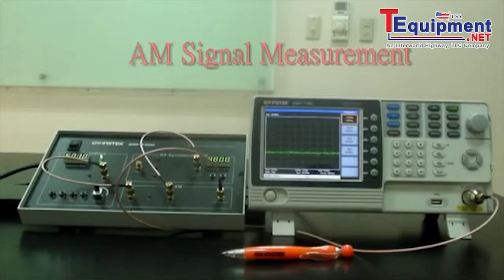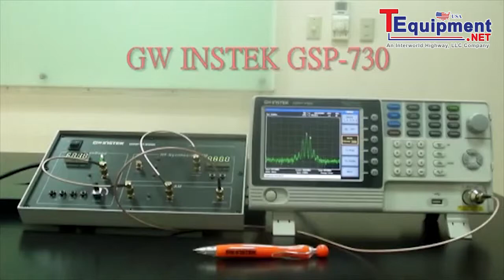Instek GSP-730 Experiment 5: AM Signal Measurement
Turn-key Solution for RF and Communication Experiment Courses

GW Instek GSP-730 is a 3 GHz Spectrum Analyzer mainly developed to fulfill the demands of RF Communication educations. Budget constraint and insufficient teaching tools are normally the two hurdles for schools to provide high-quality courses for RF communication experiments. A moderate spectrum analyzer, GSP-730, featuring full functions should provide, along with GRF-1300 training kit possesses a unique position in the field as an economic turn-key solution for 3GHz RF Communication Experiment courses.

With its components, GSP-730 Spectrum Analyzer, GRF-1300 Trainer and a PC, properly connected, a tangible system is integrated for performing ongoing experiments while the lecture is given. Using a PC, the teacher can present teaching material with PowerPoint slide and simultaneously control GSP-730 and GRF-1300 to perform experiments and get spectrum displays and parameter readings on the PC screen. GSP-730 and GRF-1300 easily transferred the current teaching materials, including the PowerPoint slides, textbook, and a remote control software, into electronic-teaching system.

The combination of GSP-730 and GRF-1300 forms a fundamental training system for RF communication and telecommunication classes in the universities, colleges, vocational schools, and the training centers in military as well as private companies. Instead of the tremendous cost of the installation of new training system, the conjunction of GSP-730 and GRF-1300 provides an economic solution to eliminate two obstacles, budget constraint and insufficiency of teaching tools.